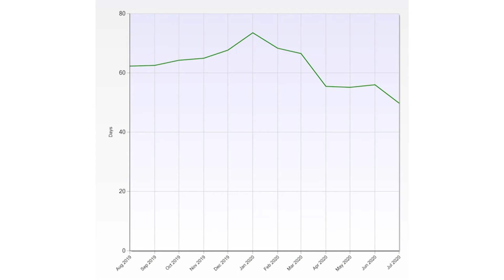A Cleveland Market Update for You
As we head into the second half of 2020, I want to give you a quick update on our Cleveland real estate market. After a big decrease in May, listings rebounded in June. Sales have picked back up as well, which has increased the average sale price. All signs point to a very healthy seller’s market here in Cuyahoga County.

ABOUT
Ben is just a regular hard working guy who was blessed to find his forte in life--serving people's real estate needs. In business for 25 years, Ben began his career first as an investor, buying and renovating his first home immediately after graduating from Cleveland State University.  He quickly sold the home to a deserving young couple for whom he arranged financing.  Helping this young couple purchase their first home was so rewarding that Ben changed his focus and dedicated himself to Real Estate sales.

Since then, Ben has had the privilege of selling over 1100 homes and today routinely sells over 50 homes a year.  He is in the ReMax Hall of Fame for his high production and is ranked by Realty Track  in the top 100 of all agents in the state of Ohio. Ben has had the rare opportunity of being selected as a listing agent by such institutional clients as Bank of America, Ocwen, the Department of Veterans Affairs and Strategic Asset Management.

Still his greatest professional fulfillment comes from listening intently to his clients' hopes and dreams of where and how they want to live and helping them chart a course to realize their vision.  Ben brings all his experience to the table in marketing, pricing and negotiating for the benefit of his clients.  They are never alone in the transaction and have the peace of mind knowing that a trusted, experienced professional is taking care of the details.

Ben Parojcic
ReMax Beyond 2000